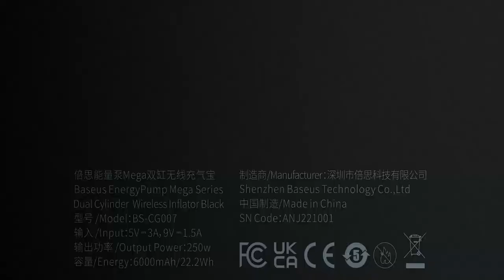Bơm xe Baseus Energypump Mega Series Dual Cylinder 250W